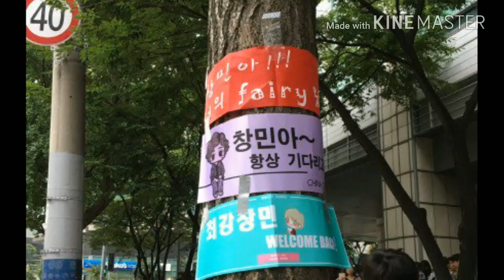170818 Siwon 사이원 and Changmin's 창민 Discharge